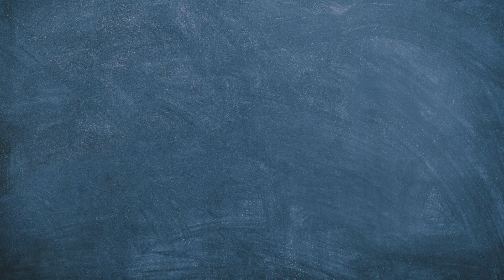Podziemny Front - Wstydź się (Instrumental)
Tytuł: Wstydź się (Instrumental)
Wykonawca: Podziemny Front

Produkcja: RICO + Konstruktor
Scratch / Cuts: DJ Micky Move
Mix / Mastering: Finest Sound Studio

Video: RPL Video

P&C 2015 YANECK Recordz
P&C 2022 Rappropaganda Label

Tekst:

Symono:
Otwórz gazetę, włącz telewizor,
wszędzie spotkasz ludzi, którzy zamiast kochać nienawidzą,
myślą, że tak jest łatwiej żyć, zamkniętym w sobie,
nie ich problemem jest przecież drugi człowiek,
jedni proszą Boga, aby obdarował ich dzieckiem,
drudzy bez skrupułów, wyrzucają go na śmietnik  ,
co nazwiesz szczęściem, ja zdrowie, miłość, rodzinę,
Ty hajs i dziwki z którymi wciągasz kokainę,
media na każdym kroku, robią wodę z mózgu dzieciakom,
masz swoje, dbaj o nie i nie pozwól na to,
spraw by autorytetem dla nich, był ktoś doskonały,
a nie zdziry i pustaki z Ekipy z Warszawy,

Rico:
Jak fantastycznie, miałeś swoją szansę, teraz wstydź się,
marnowane sytuacje, mszczą się, to logiczne,
liczne pomniki, cokoły bohaterom,
tandeta za tandetą, zero za mniej niż zero,
gdy z uśmiechem, wciśniesz kłamstwo w usta,
poklepiesz po ramieniu, wbijesz nóż w imię bóstwa,
ustaw szkiełko, na ten kanał,
potem uwierz w ten banał,
prawda kłamstwem przebrana,
płynie fortuna, komuna, demokracja,
umyj ręce do czysta, po Twojej stronie racja,
taki sam jak inni, wstydź się bycia sobą,
zakryj oczy, zszyj usta, podążaj ich drogą,

Refren:
Odważnie idź przed siebie, nie mów dziś nic,
bo jak popełnisz błąd, zostanie Ci tylko wstyd,
podnieś głowę, bądź sobą to tak oczywiste,
żyj tak, aby nikt nie powiedział Ci wstydź się

Lucjan:
Kto dziś spisek wietrzy w kuluarach władzy Państwa,
dziura budżetowa rośnie nawet po dotacjach,
to kompromitacja plus owacja na stojąco,
chcemy konfrontacji z ekipą rządzącą,
to jak koktajl Berlin wymieszany z Moskwą,
na wschód od Wisły rozbiór, a co będzie z Polską,
ceny rosną, Donek przestań pieprzyć,
Twoje słowa są jak oklepany wierszyk,
oszukujesz, zdradzasz i poniżasz,
jesteś kimś w rodzaju widza,
to jest blizna na sumieniu głupca,
chcesz tak żyć, wstydź się to jest hucpa,

Konstruktor:
To jak zimny wiatr, wszyscy oczekują cudu,
kolejny rok dramatów, rozrywka dla ludu,
piszą aby pisać, po tym mówią, że to fakty,
to jak system kłamstw, a Ty tylko patrzysz,
ja jestem z dala i znowu mogę iść,
tam gdzie czysta prawda, a nie tylko wstyd,
chciałeś to masz, to jak okna i kraty,
brudny system, prawo tylko dla bogatych,
całą dobę chaos, to samo radio i ekran,
to pranie mózgu jak Korea i Wietnam,
milion statystów, wiem to widać,
popatrz w lustro i powiedz "shame on a nigga"